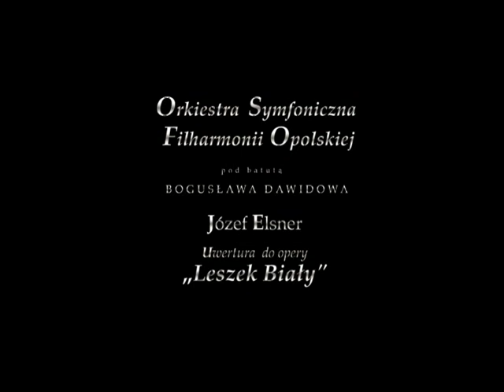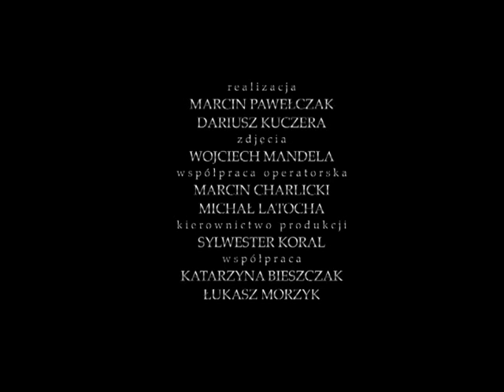Opole miastem muzyki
Od 1963 roku, kiedy w Opolskim Amfiteatrze odbył się pierwszy Krajowy Festiwal Piosenki Polskiej, Opole może się szczycić mianem Stolicy Polskiej Piosenki. Od tego czasu w naszym mieście debiutowało setki artystów, a na scenie amfiteatru wykreowano dziesiątki przebojów.

Jednak Opole nie jest miastem jedynie muzyki rozrywkowej. Od lat mamy przyjemność być słuchaczami koncertów Orkiestry Symfonicznej Filharmonii Opolskiej pod dyrekcją Bogusława Dawidowa. Dlatego też jest nam niezmiernie miło zaprezentować Państwu muzykę tej słynnej na cały świat orkiestry na tle naszego pięknego miasta.

Od lat Orkiestra Symfoniczna Filharmonii Opolskiej odnosi wielkie sukcesy koncertując w wielu prestiżowych salach Europy, Dalekiego Wschodu, Ameryki Północnej i Południowej. Uczestniczy także w ważnych wydarzeniach jak np. w koncercie z okazji 80. urodzin Papieża Jana Pawła II, czy występując w Brukseli z okazji poszerzenia Unii Europejskiej.

Filharmonicy oraz dyrygujący nimi Bogusław Dawidow nie raz udowodnili, że potrafią w niebanalny sposób zachęcać do słuchania muzyki klasycznej. Dlatego zagrali na dworcu PKP, w hipermarkecie czy zoo. Prezentowany teledysk jest kolejnym dowodem na podkreślenie oryginalności opolskich muzyków.

Realizacja: Marcin Pawełczak, Dariusz Kuczera, Wojciech Mandela

Pomysł i produkcja: Sylwester Koral